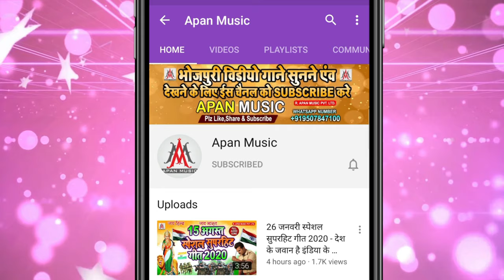Jaini का न्यू सुपरहिट VIDEO_SONG_2020 || Pasena Se Lahanga Lasiyata || RamBabu Rangila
►Song : Pasena Se Lahanga Lasiyata
►Singer : Rambabu Rangila
►Lyrics :
►Company/ Label :- Apan Music
►Copyright : Apan_Music